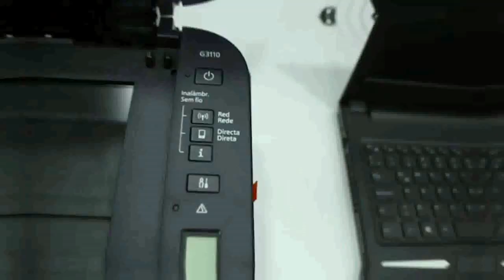Guastatoya 0 - Xelaju MC 0 Jornada 8 Clausura 2020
Spirit Computación presenta
resumen Guastatoya 0 - Xelaju MC 0
Joranda 8  Clausura 2020